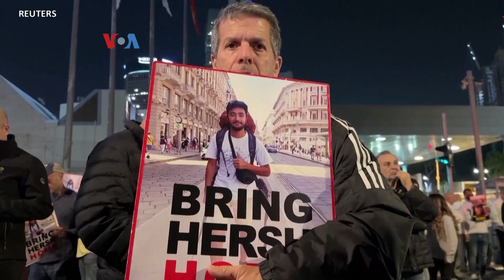Dampak Terbunuhnya Petinggi Hamas terhadap Pembebasan Sandera dan Seruan Deeskalasi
Pasca serangan drone yang menewaskan petinggi Hamas di Beirut, Lebanon, Amerika Serikat berupaya untuk menahan perluasan konflik di kawasan, sembari terus mendorong Israel untuk melindungi warga sipil Palestina.